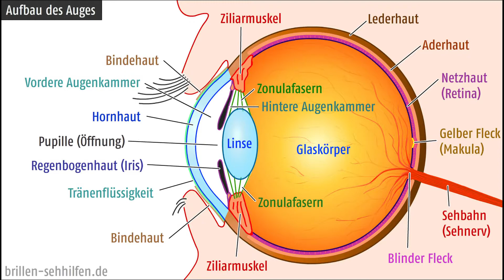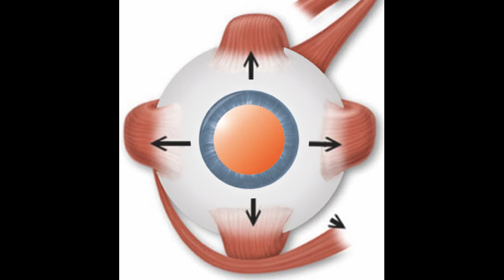8 Fakten über das menschliche Auge.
8 Fakten über das menschliche Auge.

Mein Microphone